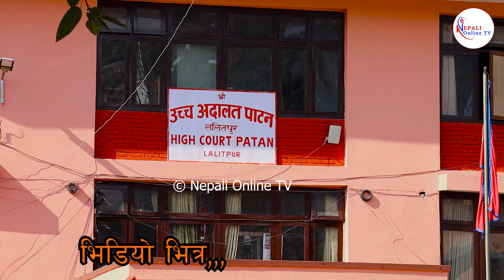Korean Vasa पढेर ढेड लाख सकियो अहिले फर्म भर्न नपाउदा पिडामा छु eps pidit | eps exam| nepalionlinetv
suggested video
Korean Vasa सिप बिल्डिङ पिडितले उच्च अदालतमा हालेको रिटको सुनाई यस्तो आयो eps pidit |nepalionlinetv

आ न्दोलनको कारण कोरिया रोजगारी बन्द हुन सक्ने ? korea | eps pidit | eps form 2023 | nepalionlinetv

Your quaries
Eps Pidit eps andolan
Eps Pidit
eps andolan
eps pidit
korea
korea exam
nepal to korea
eps exam korea
korean vasa
korea exam pidit
korean vasa eps gwarko
eps office
eps exam nepal
eps work korea
eps manufacture form open
eps manufacture
eps agriculture
korea job
eps worker salary
 How many countries are in EPS Korea?
What is EPS workers?
What is the EPS process in Korea?
What is EPS-TOPIK 2023?
eps nepal gov np news
eps nepal job application form
eps id

We have been successful in connecting the audience to discuss current affairs related to social, political and legal issues which includes daily news updates with the help of reporters on ground and with the policy of thoroughly verifying reports and breaking news, is the most trusted source of information on current events.